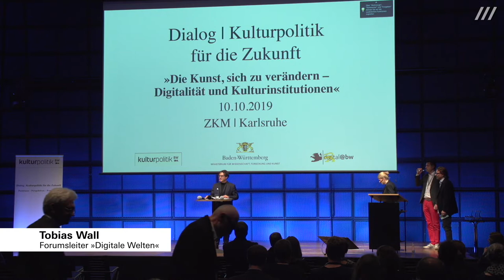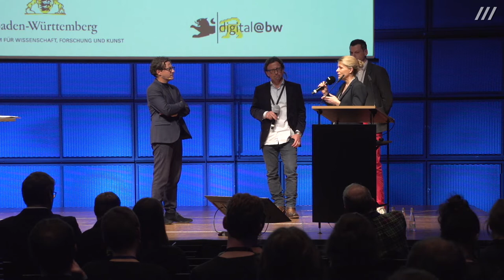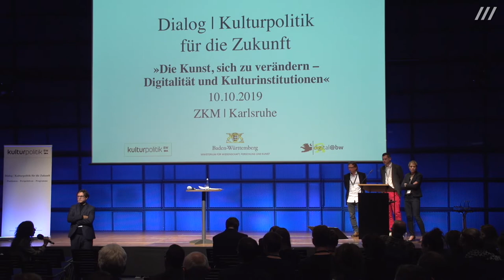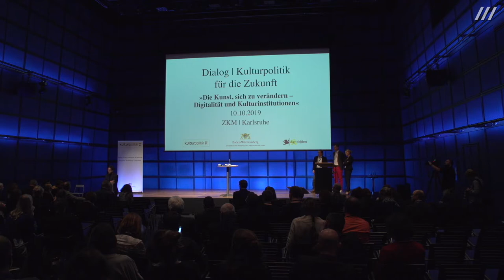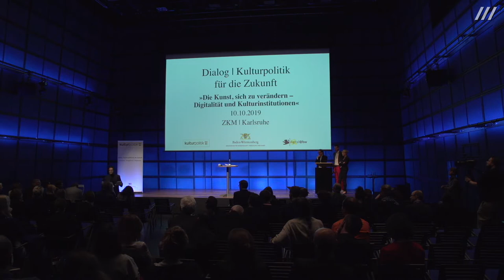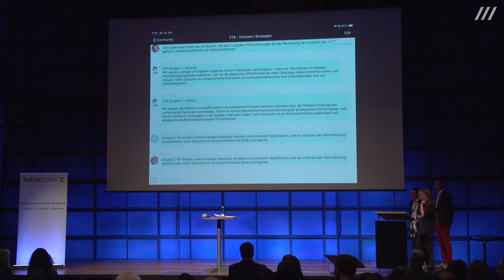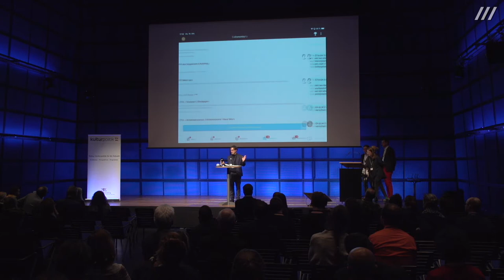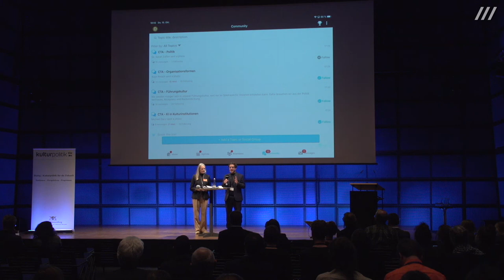Schlussplenum | Forum »Digitale Welten« ZKM | Karlsruhe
Die Kunst, sich zu verändern – Digitalität und Kulturinstitutionen

Wo liegen die Herausforderungen, Chancen und Risiken der Digitalisierung für Kunst und Kultur? Was sind ethischen Herausforderungen der Digitalisierung? Wie ändern sich Rolle und Selbstverständnis von Kunst und Kultur in der digitalen Gesellschaft? Wie organisiert sich der Diskurs in einer digitalen Gesellschaft? Was bedeutet die Digitalisierung für die künstlerische Arbeit, die Kunstinstitutionen und die Vermittlung von Kunst und Kultur?
Mehr als Technik: Die Digitalisierung hat auch kulturelle und ethische Dimensionen. Im Kulturdialog "Digitale Welten" diskutierten Wissenschaftsministerin Theresia Bauer und Kunststaatssekretärin Petra Olschowski im ZKM mit Künstlerinnen, Künstlern und Gästen zum Thema "Die Kunst, sich zu verändern". Im Mittelpunkt standen Workshops zu Kommunikation, Changemanagement und Unternehmenskultur.

Videodokumentation:

ZKM | Videostudio

Kamera: Moritz Büchner, Xenia Leidig
Schnitt: Xenia Leidig